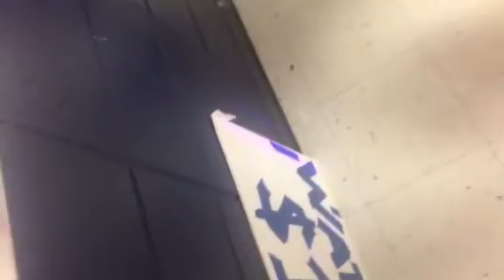Homecoming Dance Review Part 8